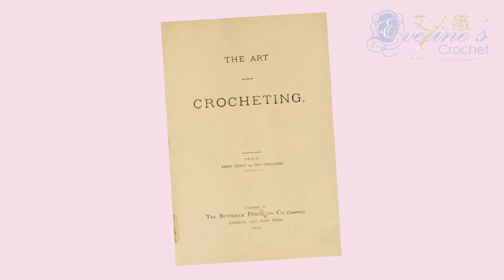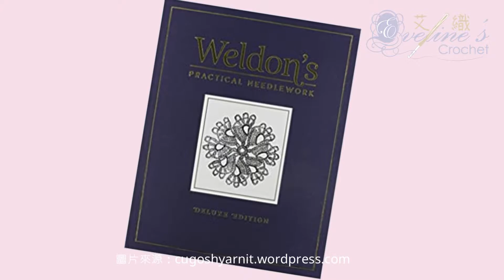《鉤針編織》永不過時的經典-祖母格介紹/The history of granny square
艾芙今天不鉤織！不過，如果你拿起了鉤針，那麼這個主題你一定要鉤—祖母格(Granny square)，作為最經典的鉤針編織形式之一，祖母格鉤織起來既簡單又有趣，而且可以利用顏色鉤出百萬種的變化，讓我們來了解它的歷史吧！最後還有祖母格的鉤織配色方案，提供您作為色彩上的選擇，不要錯過囉！
Basic crochet for beginner- What is granny square/ color combination of granny square. You could also crochet a colorful granny square work.

00:00 祖母格/Granny square
01:00 祖母格鉤織方法/How to crochet a granny square
01:47 祖母格的起源/History of granny square
04:46 祖母格配色方案/Color combination about granny square
其他能找到艾芙琳的地方